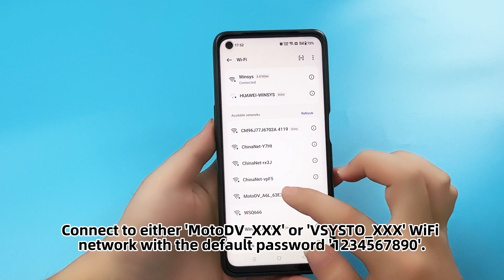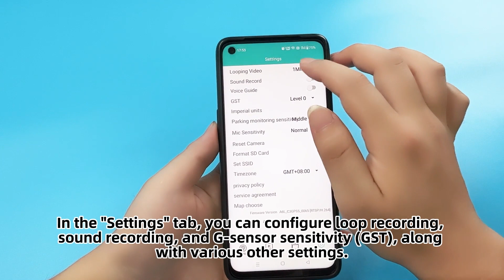Wi-Fi Connection Guide for VSYS VSYSTO Motorcycle Dash Cam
Aliexpress Store:

Amazon Store